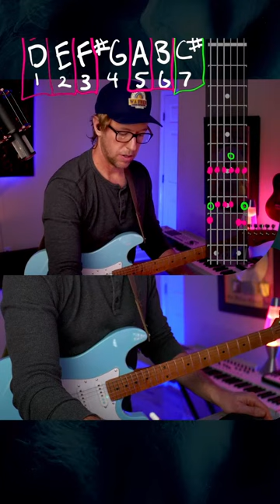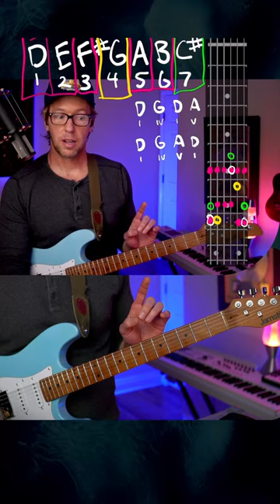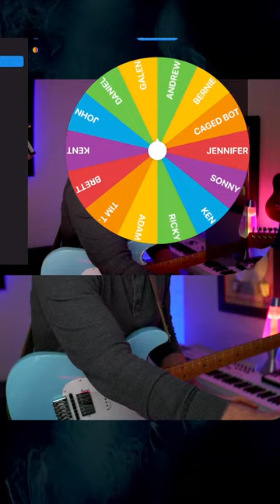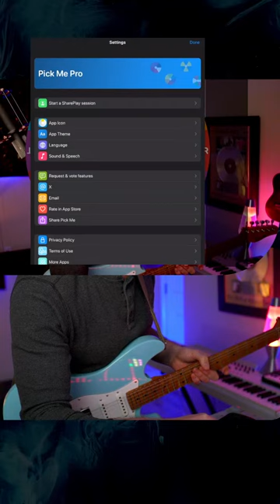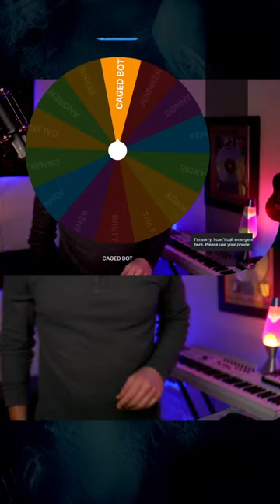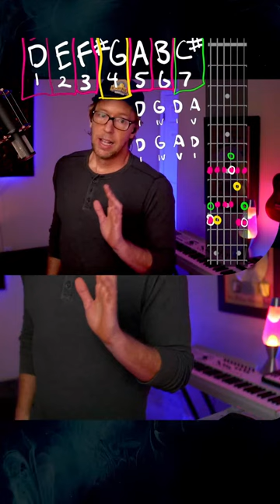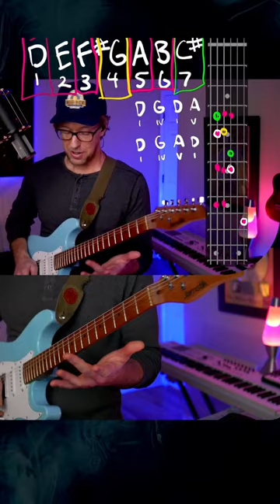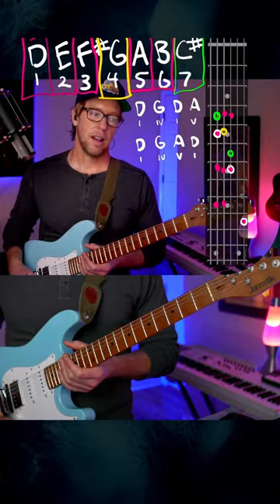Live Guitar Lesson • How to Solo Over Chord Changes 101